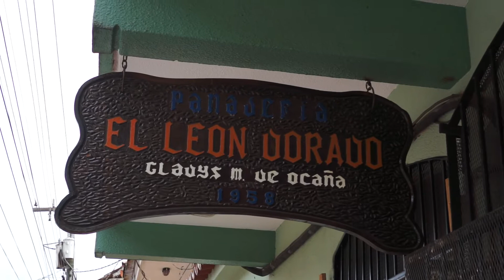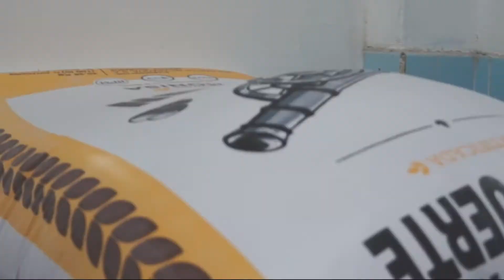Panadería León Dorado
¡Hoy queremos felicitar a PanaderÍa El León Dorado por su 60 aniversario!
Muchas felicidades.
Acompañanos a ver este video para conocer un poco de su trayectoria durante todos estos años.
Encontralos en: León, Costado Norte Hospital Escuela Oscar Danilo Rosales Argüello 75 varas al este.